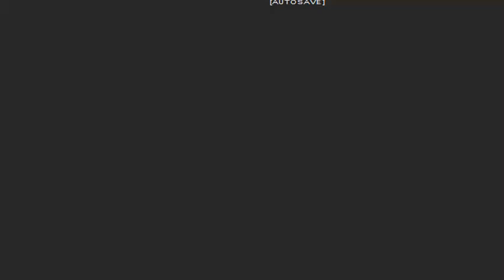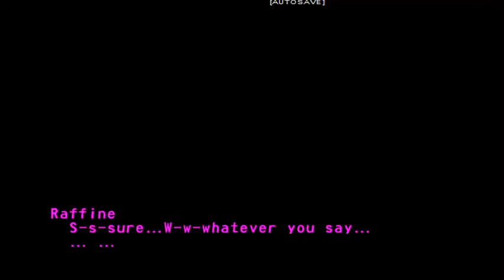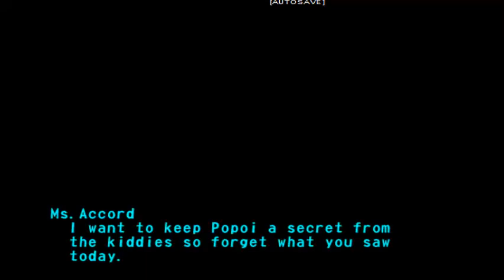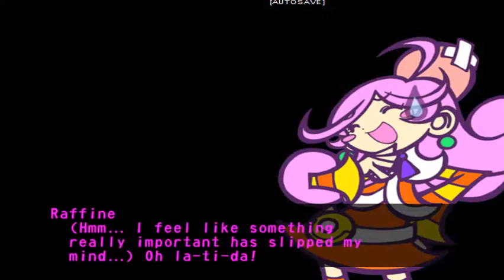Puyo Pop fever HaraHara Course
Hey Guys Here we have the HaraHara Course and it is pretty hard there are a few losses in this video unfortunatly hooray for having 5 colours and running into someone who is longer a pushover will I be able to get all the way through the course? enjoy:)